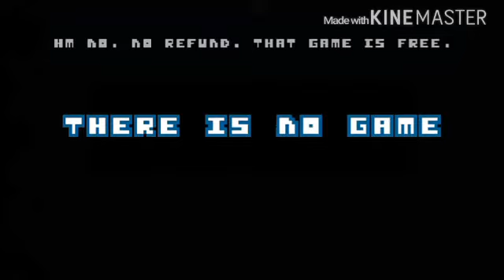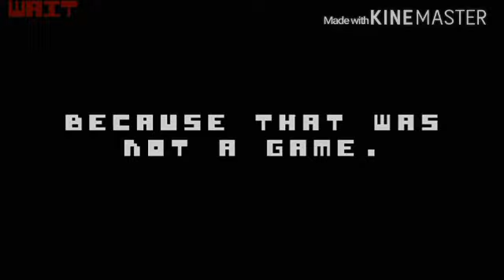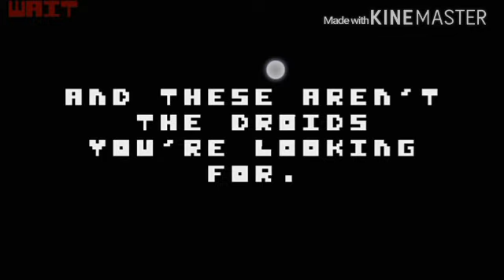НЕ НАЖИМАЙ СЮДА!ЗДЕСЬ НЕТ ИГРЫ!